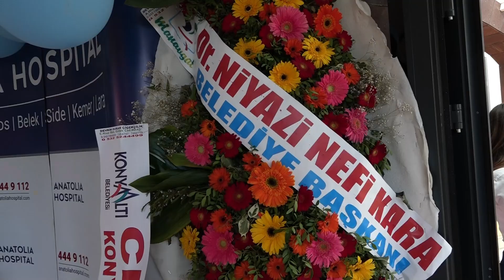BAŞKAN KARA’DAN DERECEYE GİREN MİNİKLERE ÖDÜL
Anatolia Hastane grubu, 14 Mart Tıp Bayramı dolayısıyla “Beyaz Önlüklü Kahramanlar” temalı bir resim yarışması düzenledi.

Anatolia Hastane Grubu tarafından üçüncüsü düzenlenen resim yarışmasında dereceye giren miniklere ödülleri Side Anatolia Hastanesi’nde verildi. Ödül törenine, Manavgat Belediye Başkanı Dr. Niyazi Nefi Kara, Manavgat İlçe Milli Eğitim Şube Müdürü Cavit Sevim, Anatolia Hospital Side Hastane Direktörü Cem Kaya Köken, belediye başkan yardımcıları, belediye meclis üyeleri, oda başkanları, STK temsilcileri, sağlık çalışanları, öğrenciler ve veliler katıldı.
Dereceye giren miniklere ödülleri verildi
Geleceğin teminatı çocukların sağlık alanına ilgilerini çekmek, sağlıkla ilgili duygu ve düşüncelerini olumlu etkilemek ve farkındalık oluşturmak amacıyla yapılan yarışmada dereceye giren miniklere birbirinden güzel ödüller takdim edildi. Birinci olan Serik Gedik İlkokulu öğrencisi Ela Nur Yerlikaya’ya ödülü Manavgat Belediye Başkanı Niyazi Nefi Kara tarafından verildi.
Dereceye giren minikler ve ödülleri şu şekilde:
Serik Gedik İlkokulu - Ela Nur Yerlikaya – Bisiklet
Muratpaşa Özel Antalya Maya İlkokulu - Öykü Yıldırım - Scooter
Serik Dr. Gülşen Dr. Baki Özpınar İlköğretim Okulu – Furkan Akgül - Paten
Köker, devamı gelecek dedi
Ödül töreninde konuşan Anatolia Hospital Side Hastane Direktörü Cem Kaya Köker, “Sanat, duygularımızı, düşüncelerimizi en iyi ifade edebildiğimiz yollardan birisi. Burada gördüğünüz tüm resimler, bizim çocuklarımızın iç dünyalarını sundukları birer yapıt. 14 Mart Tıp bayramı dolayısıyla yaptığımız yarışmamızın bu sene üçüncüsünü gerçekleştirdik. İlkini Kemer bölgemizde, ikincisini Lara Hastanemizde yaptık. İlerleyen yıllarda da devam ederek bunu geleneksel hale getirmek istiyoruz. Çocuklarımıza çok teşekkür ediyor, gelecekte de başarılarının devamını diliyorum.” ifadelerini kullandı.
“Çok güzel mesajlar vermişler”
Toplumda sağlık bilincini artırmak için bu tarz yarışmaların çok önemli olduğu söyleyen Manavgat Belediye Başkanı Niyazi Nefi Kara, sağlıkta ekip olarak çalışmanın önemini vurguladı. Başkan Kara, “Çocuklarımıza, toplumumuza hekimlik bilincini vermemiz gerekiyor. Bir hekim olarak her zaman bir ekip olduğumuz söyleriz. Ambulans şoföründen yöneticisine kadar sağlıkta bir ekibiz. Bir tanesi işlemezse hepsi çöker. Çocuklarımızın resimleri de gerçekten çok güzel ve anlamlı. Çok güzel mesajlar vermişler, hepsini ayrı ayrı tebrik ediyorum. Nazik davetiniz ve katılımlarınızdan dolayı çok teşekkür ederim.” dedi